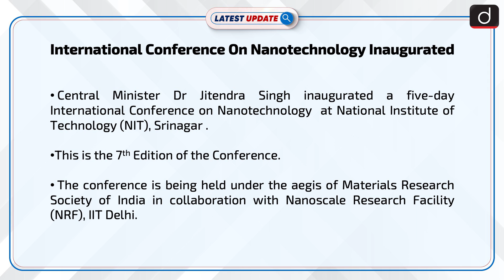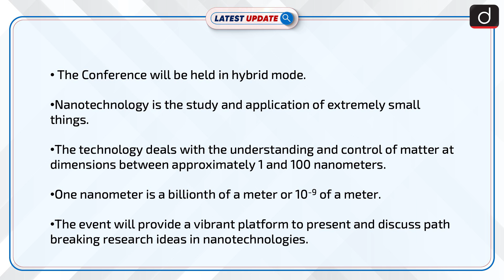International Conference On Nanotechnology Inaugurated : Latest update | Drishti IAS English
Dr Jitendra Singh inaugurated a five-day international conference on nanotechnology at National institute of technology (NIT) Srinagar. This is the seventh edition of the conference.The conference will be held in a hybrid mode.

Dear Viewers,